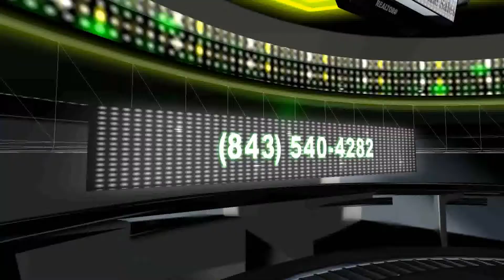SW Steve Wallace Lists and Sells Greater Bluffton Homes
Steve Wallace (SW) lists and sells Greater Bluffton homes. If you’re thinking of buying or selling a Greater Bluffton home in Bluffton, Okatie, Sun City Hilton Head, Hilton Head Island or beyond, contact local Realtor Steve Wallace. Steve is at your service for real estate and area homes.

For more information about Greater Bluffton homes for sale and Greater Bluffton real estate properties for sale in Bluffton, Okatie, Sun City Hilton Head and Hilton Head Island, contact Realtor Steve Wallace with Weichert Realtors Coastal Properties in Bluffton South Carolina. We have an amazing selection of new homes, resale homes, condominiums (condos), villas and land. We close Bluffton deals that open Bluffton doors. Your Greater Bluffton real estate dreams, our mission.

Enjoy our Greater Bluffton real estate video, "SW Steve Wallace Lists and Sells Greater Bluffton Homes" again

SW - Steve Wallace, Realtor®, Greater Bluffton Real Estate Agent
SW - Steve Wallace Real Estate Listings & Home Sales
Weichert, Realtors® Coastal Properties
2 Rose Hill Way, Suite Steve